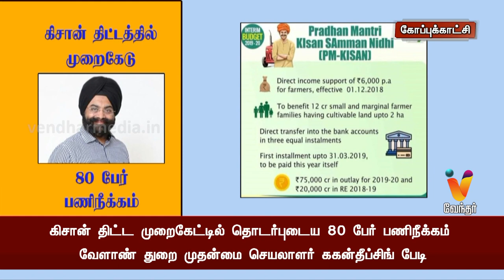கிசான் திட்டத்தில் முறைகேடு 80 பேர் பணிநீக்கம்